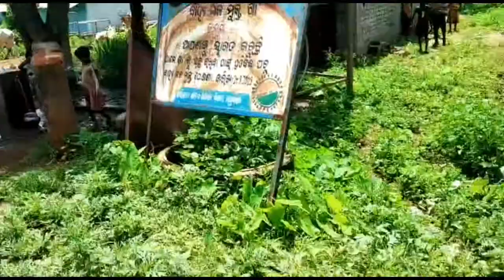Poor People life of India ll Indian Village life of Odisha rural life India